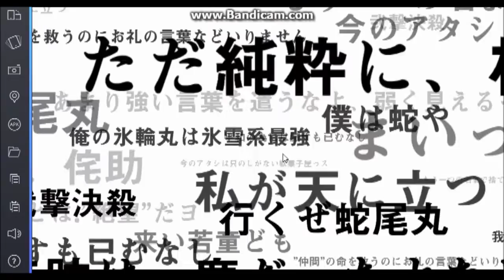Bleach Brave Souls: New years pack opening!(Read Desc)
WeeFinney here! My audio messed up and didnt pick up my voice!! I waned to know if i should do another pack opening next or and accessories pack opening next??